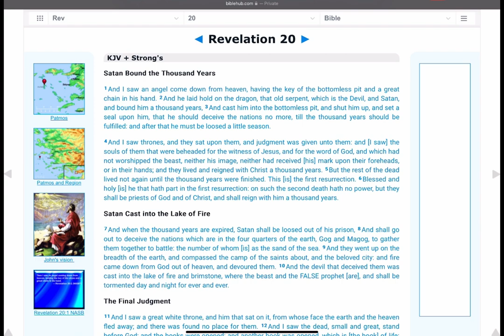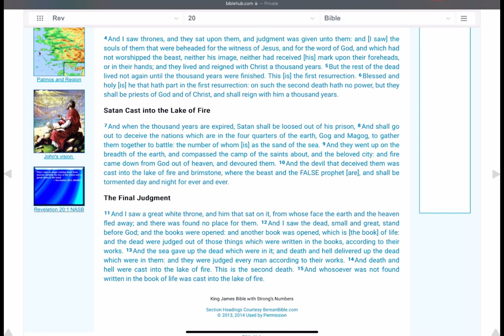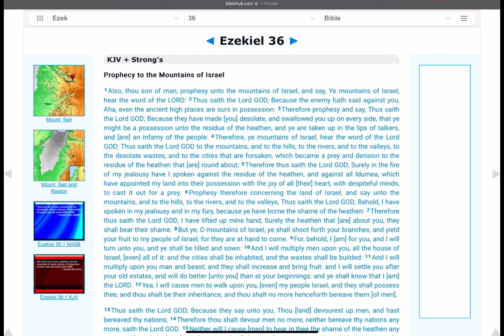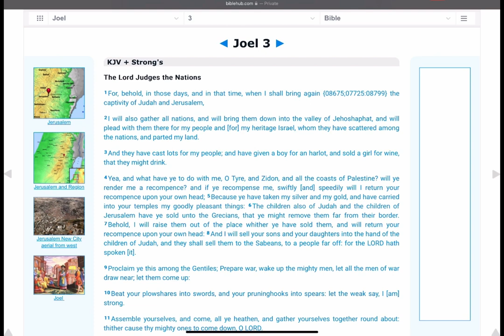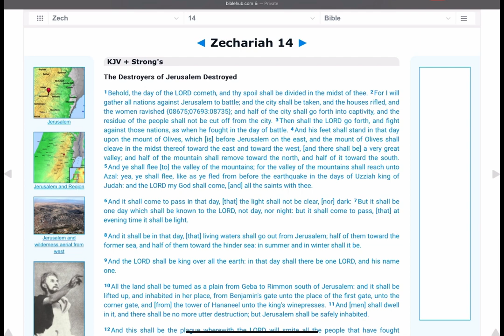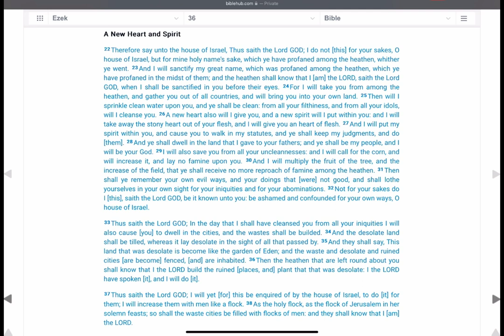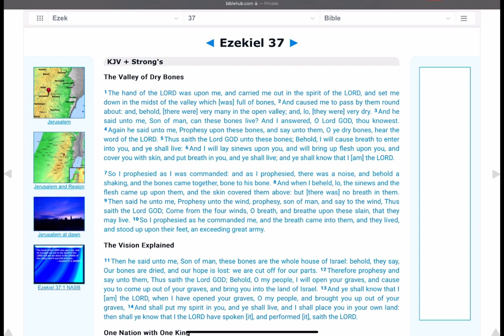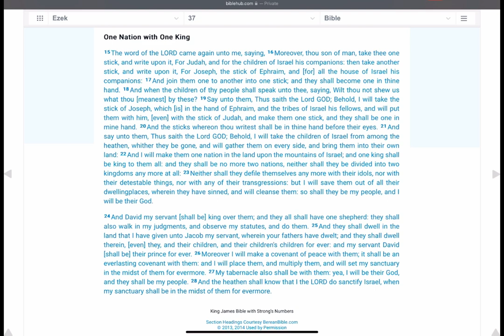Day of Yahuah pt II: The Valley of Jehoshaphat | Revelation 20(a) Line Upon Line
Revelation 20 Explained Pt.1

Study of Revelation chapter 20 based on the scriptural accounts of the prophets and the historical account of Josephus.

Timestamps:
0:00  Satan Bound 1000 Years
0:35  The First Resurrection
1:42  The Judgment of the Nations
3:52  The Valley of Jehoshaphat
5:38  The Mount of Olives
6:46  The Covenant Renewed
7:21  The Resurrection of Israel